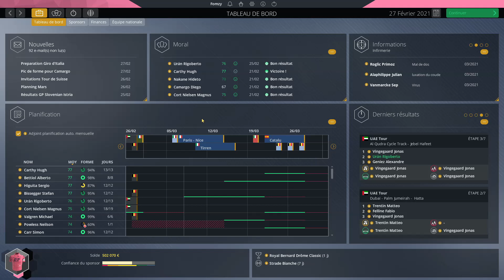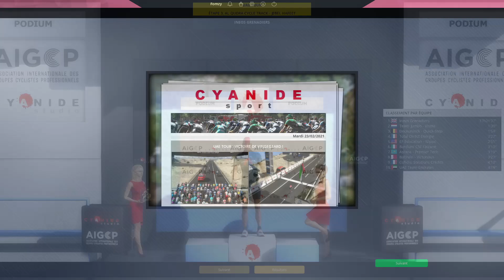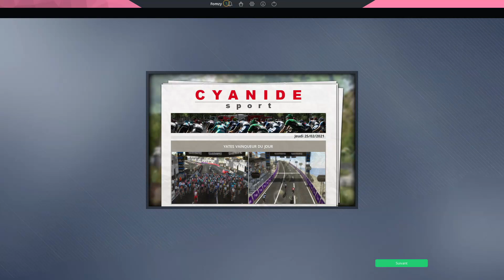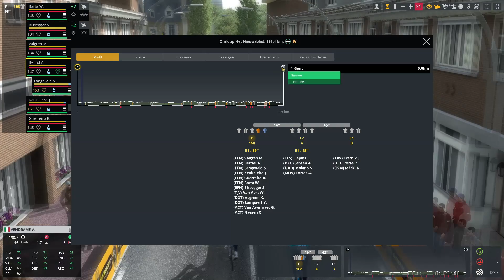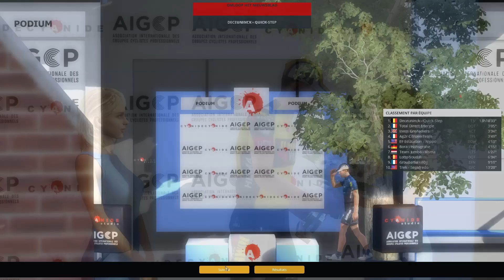PRO CYCLING MANAGER 2021 - CARRIÈRE EF #2 - PREMIÈRE CLASSIQUE PAVÉE !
➡️UAE Tour de Omloop en mode Carrière avec le EF Education de Hugh Carty ou Alberto Bettiol sur le jeu Pro Cycling Manager 2021 sur PC !